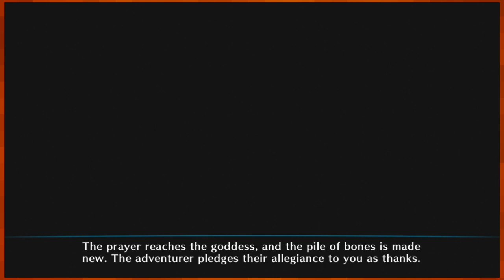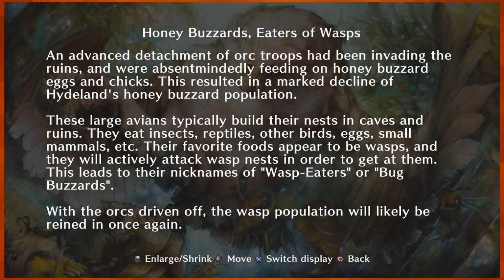Let's Play Dragon's Crown |02| Wildlife Rescue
One of the first quests from the Adventurer's Guild? Clearing some ruins of orcs. Why? Not cause they are a threat to the towns, but cause they are causing harm to the natural wild life in the area.
 I don't think the half-woman/half-bird helps much either.